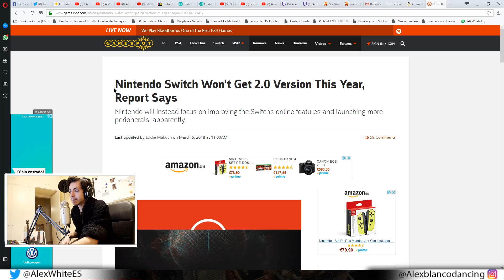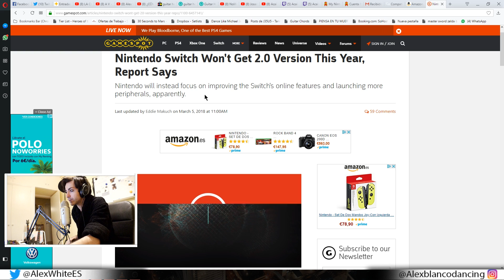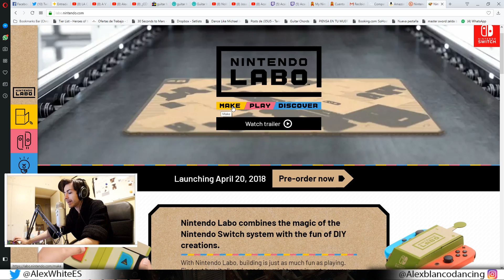Se habla de una NUEVA NINTENDO SWITCH 2.0! PEEEERO...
Aquí mi opinión sobre la Switch 2 o 2.0 que se habla. Nintendo apuesta más ahora por accesorios de Nintendo Switch / periféricos y juegos que una revisión? Se vendrá una Switch Pro, o directamente una Switch con más potencia y mejores gráficos en videojuegos? Veis esto posible? De todo se habla en este vídeo!

NCS.